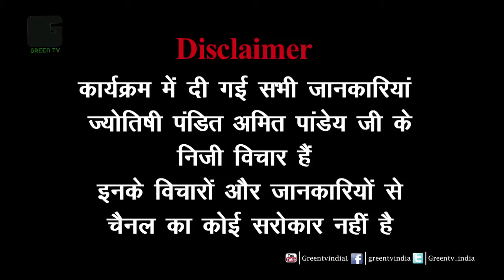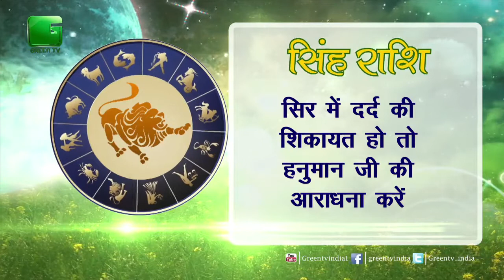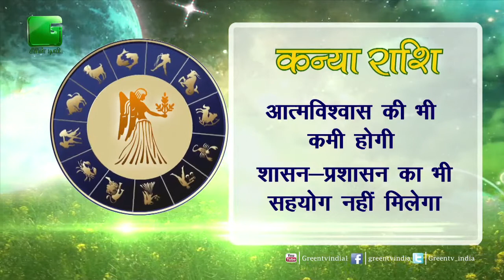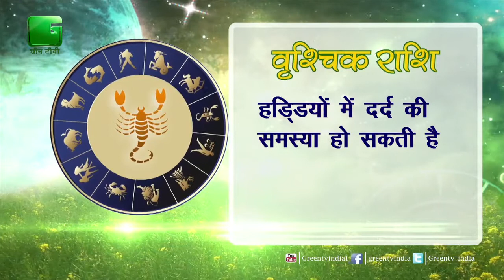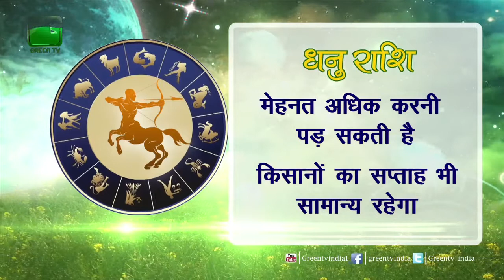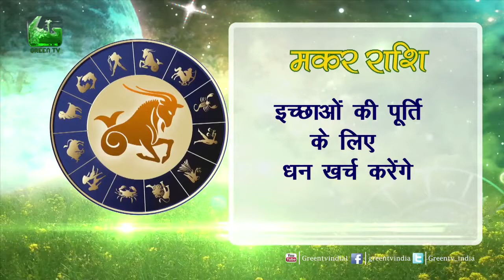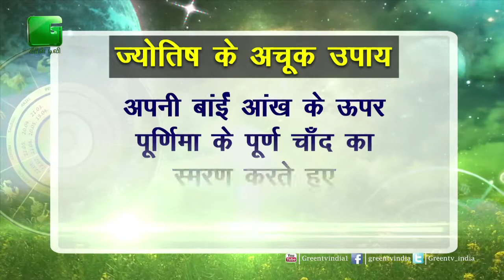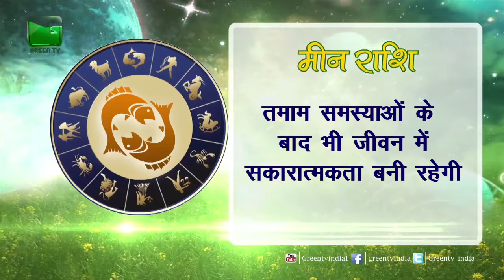Krishi Aur Nakshatra_Ep#19(23rd April 2017 To 29th April 2017) On Green TV